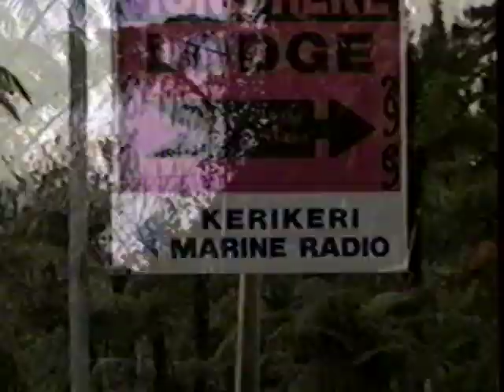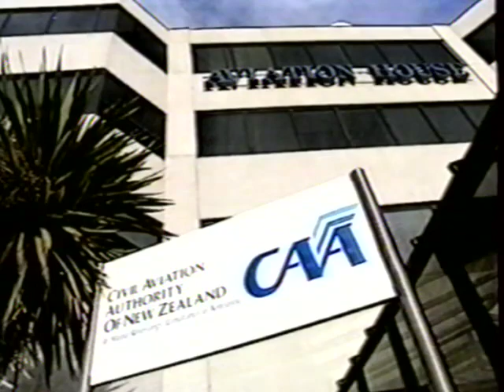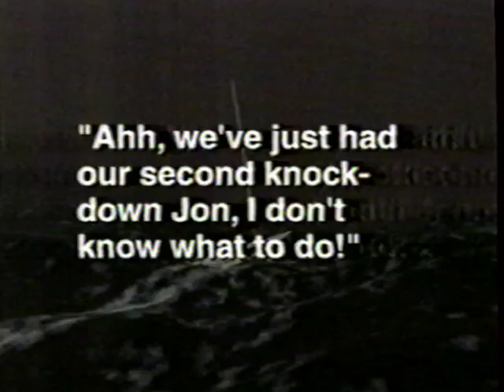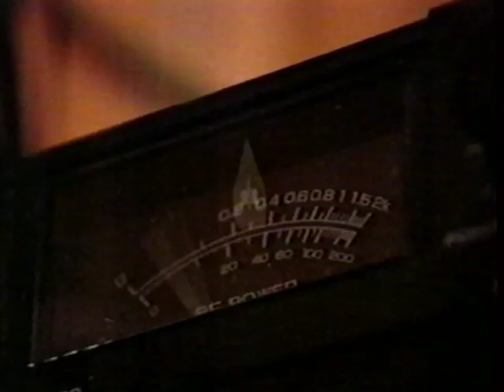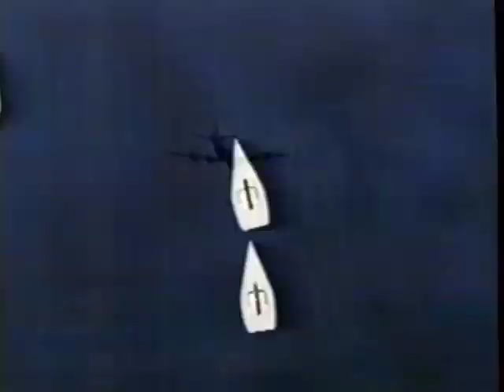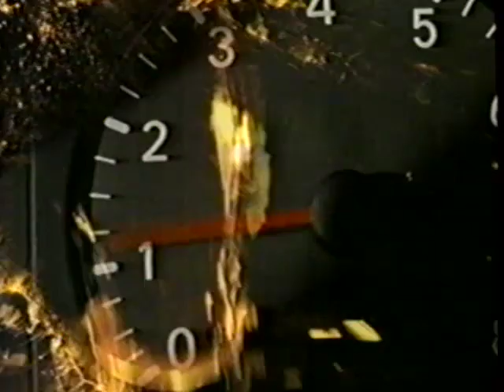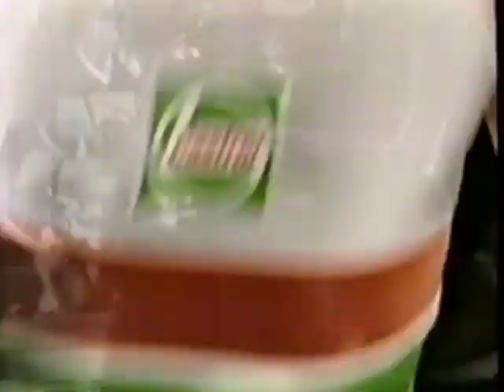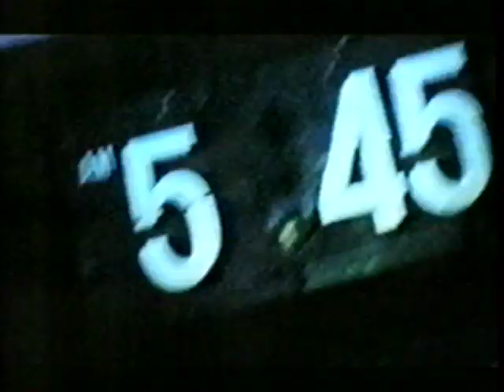New Zealand Queen's Birthday Storm, June 1994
In June 1994 numerous yachts including Jacaranda set off from NZ for the tropics.  A severe storm battered the fleet.  It became the largest rescue in New Zealnd history. This is a video recently found in storage